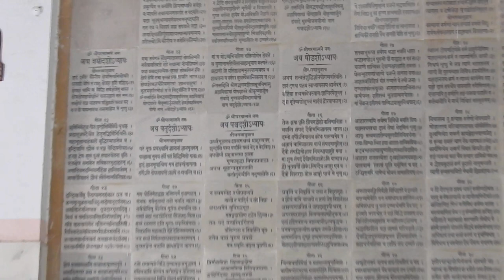Vishwanath Temple BHU, Varanasi, Har Har Mahadev, Om Namah Shivay